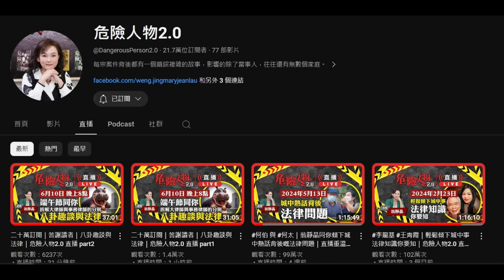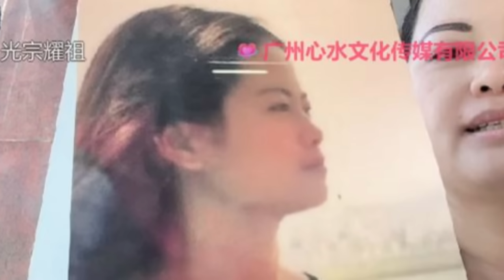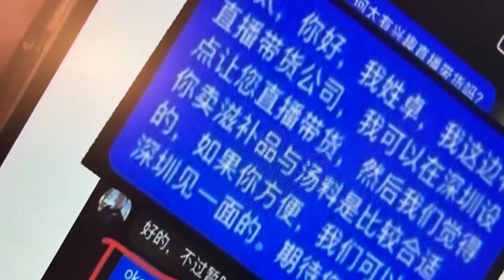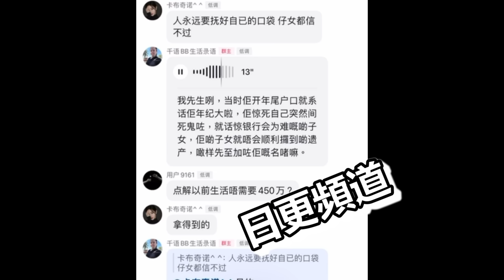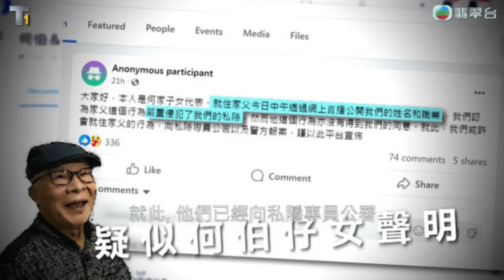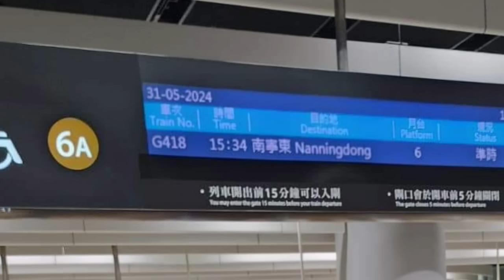🔴翁靜晶直播踢爆原來一晚５次係陰謀！會出律師信比何太嗎？飲湯落降頭原來可以告！告人出手原來要睇時機？串到河馬一棟都無！｜CC字幕｜日更頻道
歡迎投稿